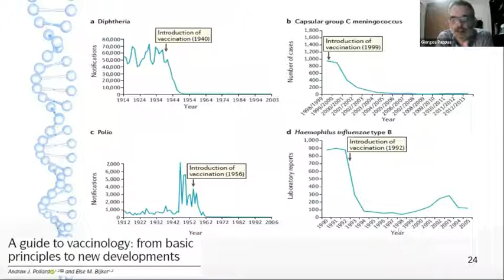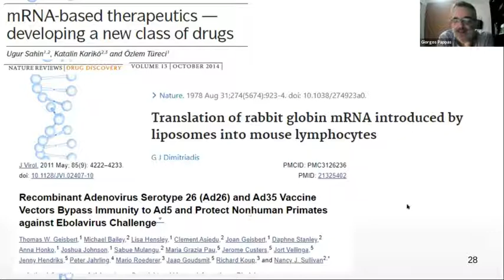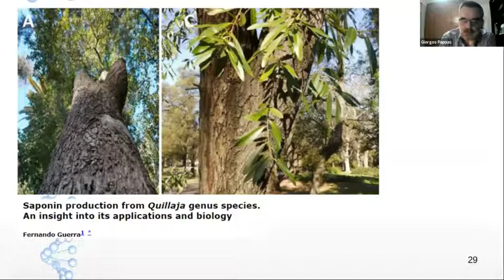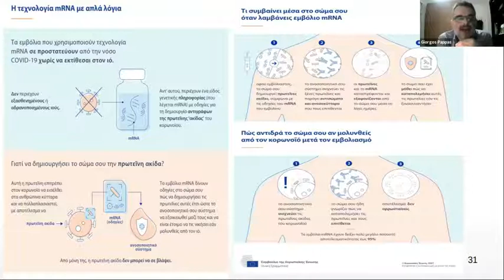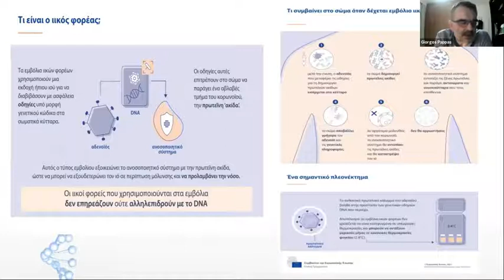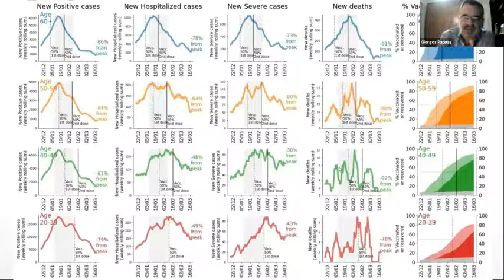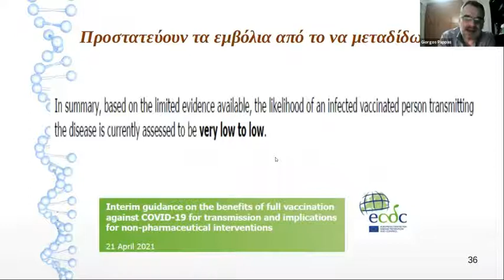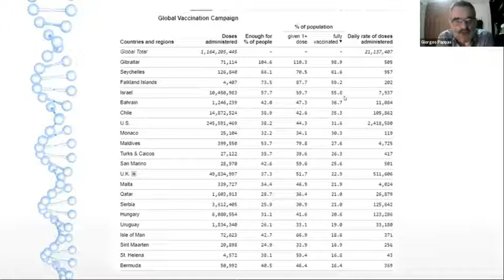ΚΟΡΩΝΟΙΟΣ: ΠΟΥ ΒΡΙΣΚΟΜΑΣΤΕ ΣΗΜΕΡΑ Γ ΠΑΠΠΑΣ Β ΜΕΡΟΣ ΕΙΣΑΓΩΓΗΣ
Γ ΠΑΠΠΑΣ Β ΜΕΡΟΣ ΕΙΣΑΓΩΓΗΣ ΤΑ ΕΜΒΟΛΙΑ